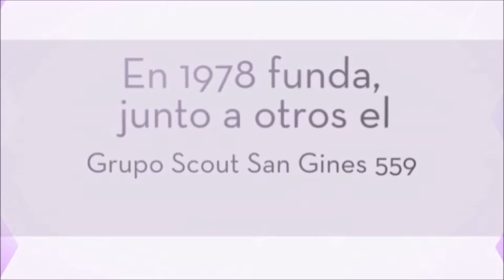Medalla al Mérito Scout a Eladio Meroño, Yayo